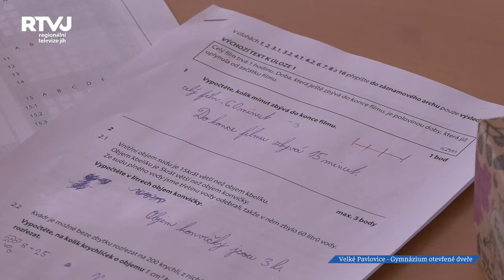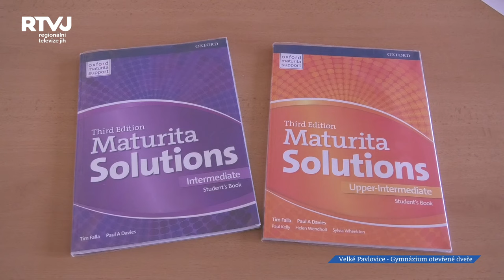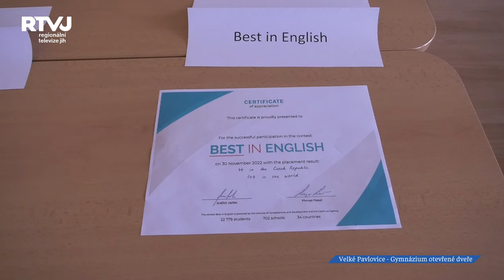Gymnázium Velké Pavlovice přichystalo den otevřených dveří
Nyní jsou ty dny, kdy žáci devátých ročníků základních škol se spolu se svými rodiči rozhlíží po budoucí střední škole. I dveře Velkopavlovického Gymnázia se první listopadovou sobotu otevřely dokořán.